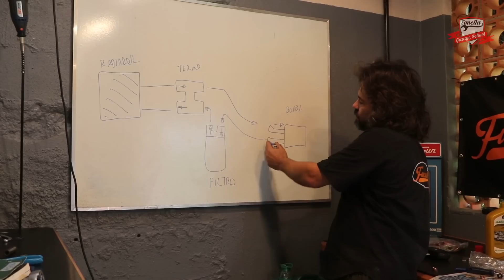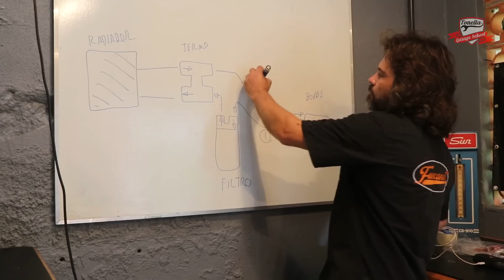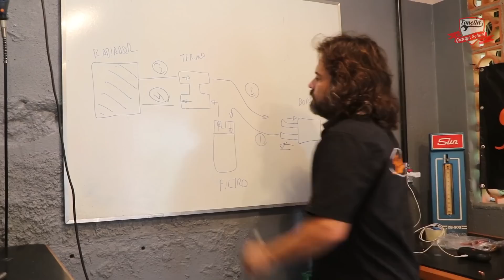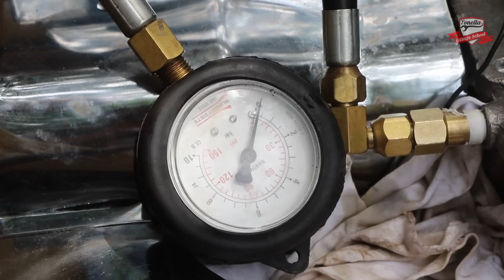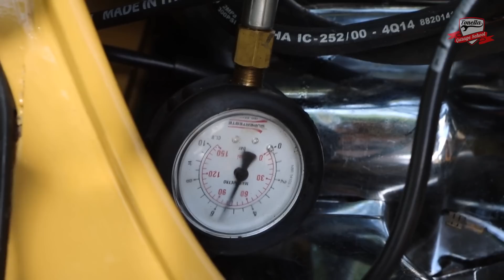Tonella - A primeira partida a gente nunca esquece!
Finalmente depois de quase um ano de planejamento e trabalho, a primeira partida do nosso 2054! Obrigado Alan Moreira pela  força na montagem do motor!